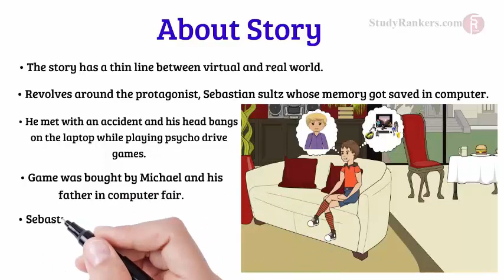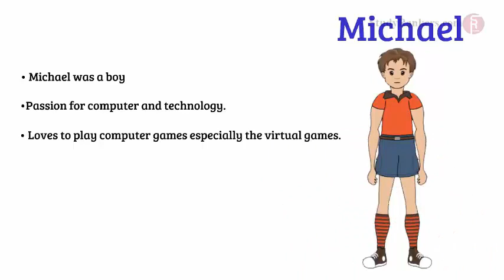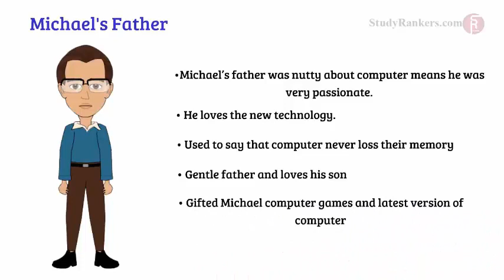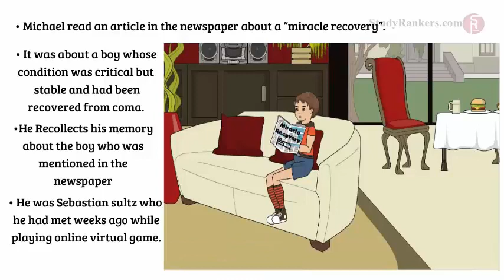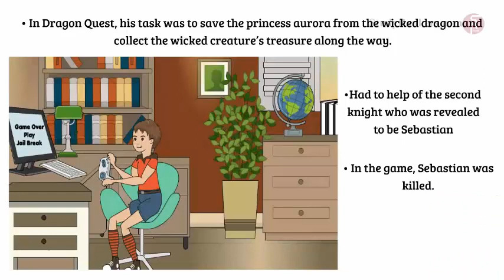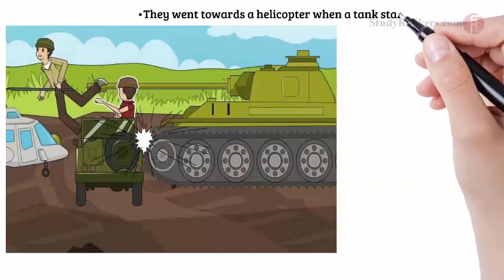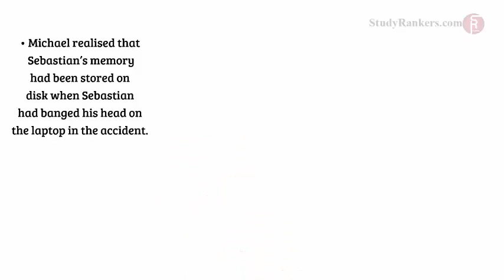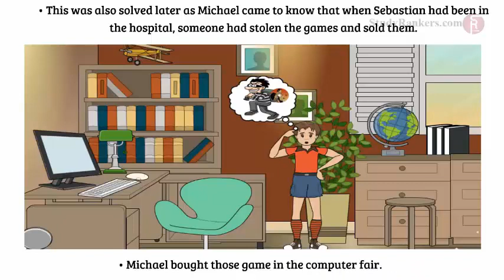Virtually True| Class 10 English NCERT Video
CBSE Class 10th NCERT English Literature Reader Chapter 6 Virtually True Study Material and summary educational video.